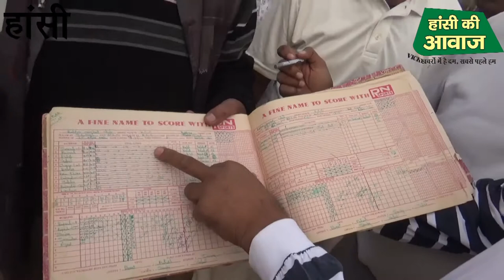हांसी के वेटरन क्रिकेटर्स का दूसरा सम्मलेन....